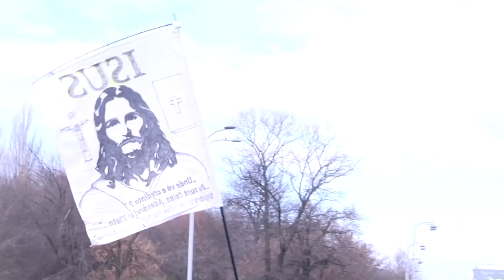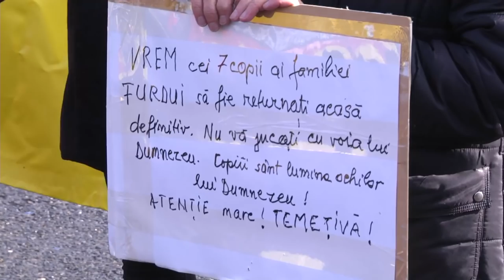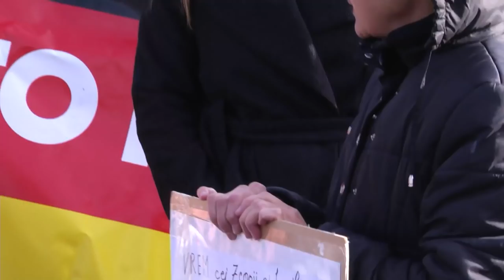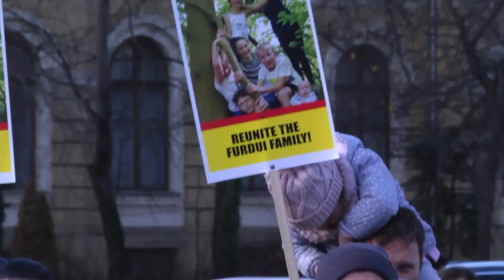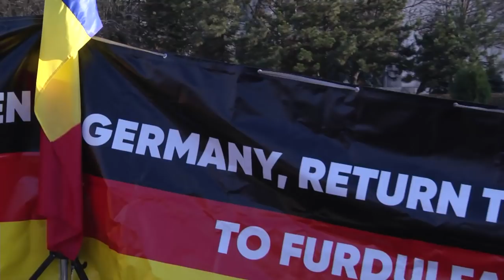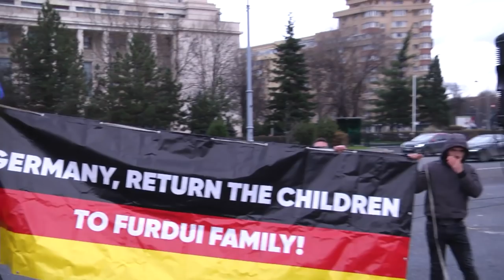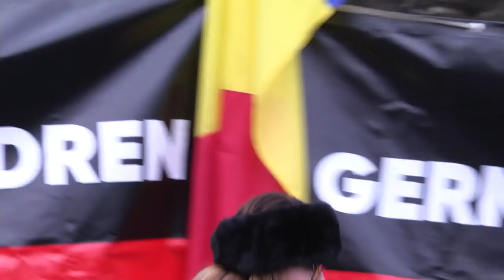Alianţa Familiilor din România | Protest pentru susținerea familiei Furdui | București | 18.12. 2021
CIF: 33686860